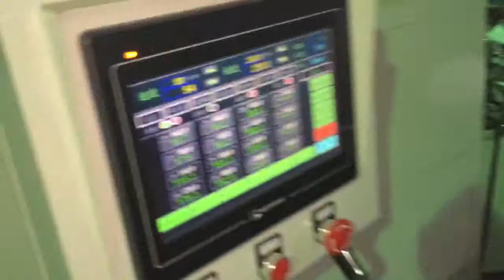CWZD-ZF 5 sides seal bag making machine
CWZD-ZF 5 sides seal bag making machine to make:
1. center seal & four sides seal & five sides seal bag
3. whatsapp/wechat:+,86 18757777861  skype: chovyting03